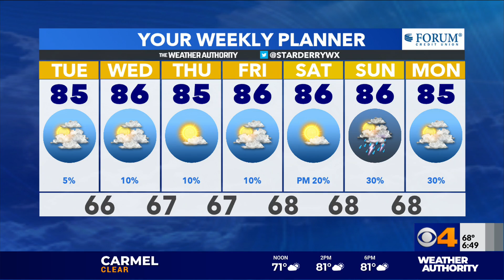Star Derry's forecast -- August 11, 2020